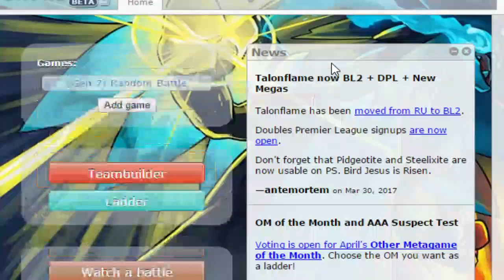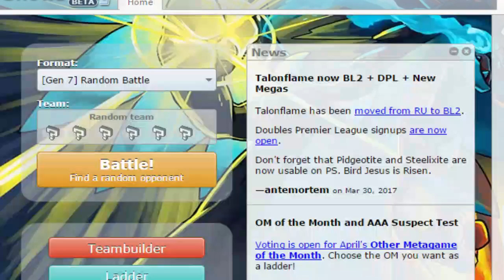Guess Who's Back. And Saltier Than Ever. Maybe. Probably. Maybe.